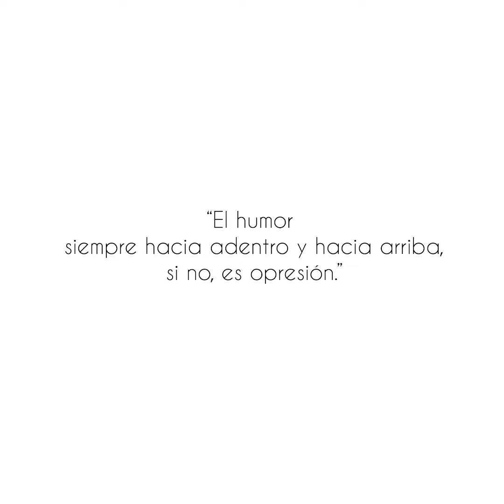CHISTES MACHISTAS - Jessica Fernández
La desigualdad y violencia hacia las mujeres NO es un chiste.
No seas cómplice.